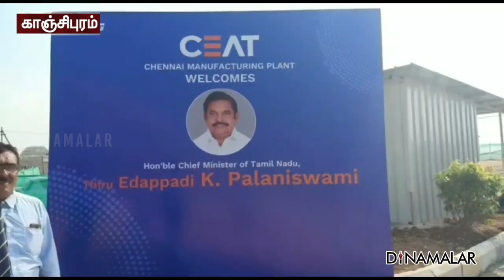தொழில் தொடங்க சிறந்த மாநிலம் தமிழகம்: முதல்வர் பெருமிதம்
2018ம் ஆண்டு தமிழக அரசுடன் செய்யப்பட்ட
புரிந்துணர்வு ஒப்பந்தத்தின் அடிப்படையில்
18 மாத காலத்திற்குள் 4000 கோடி முதலீட்டில்
காஞ்சிபுரம் மாவட்டத்தில் சியட் நிறுவனத்தின்
டயர் உற்பத்தி தொழிற்சாலை அமைக்கப்பட்டுள்ளது.

தொழிற்சாலையை தொடங்கி வைத்து பேசிய
முதல்வர் பழனிசாமி, நேரடியாக 1000 பேருக்கு
வேலை வாய்ப்பு கிடைக்க இருப்பதாகவும் அதில்